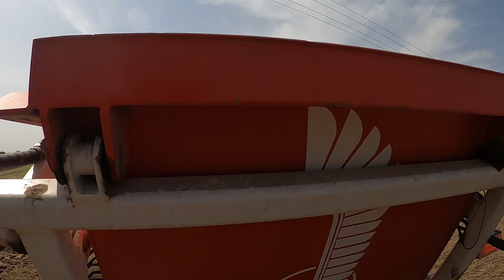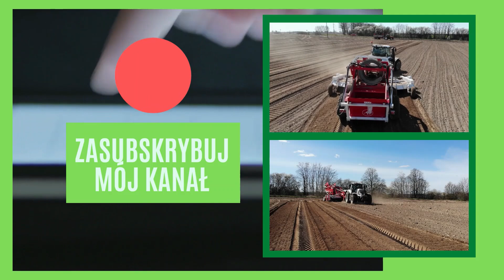#224 Powrót pod granicę, tutaj znowu multum kamieni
Jak zbierać kamienie?
Jak wykonujemy usługi rolnicze?
Jakie usługi wykonujemy?
Jak to robimy?
Jakie mamy maszyny?

To wszystko w naszych filmach.